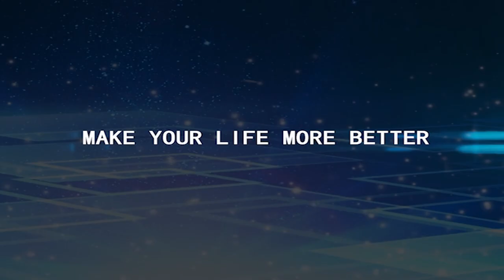Adjustable Tablet Stand for Desk, iPad Holder Stand Portable Monitor Stand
Work-life Balance Tablet Protective Case be Used
Adjustable depending how high or low you want
Great Accessory for Working Remotely
Ultra-strong support without falling Monitor Stand

Nothing Has Been as Sturdy Durable Easy to Store and Compact 4.7in-15.6in Electronic Devices iPad Stand for Desk Home Offices. Using the high-cost material one-piece design, all-metal alloy base, and innovative adjustment locking mechanism, 100% solution to the other first-generation of tablet stand holder instability and adjustment slippage problem
Extremely Sturdy & Stable with Heavier & Wider Base, Safe & Secure with Anti-Slip Design. Bigger & Thicker Compatible 4.7in-15.6in Devices [Won't Slip Off] aluminum alloy desk accessories & workspace organizers. Quality tested Ultra-strong support without falling even vigorous shaking of the desktop.
Easy to Carry With Foldable Design: This foldable tablet holder can be fully folded into a pocket size. Great Accessory for Working Remotely. The iPad stand for desktop takes little space when storage, easy to carry in your pocket or bag, a perfect addition in travel or business trip.
Compatible With 4.7-15.6" iPad/Tablet/Monitor💻: This Tablet holder stand for office desk perfectly works with e-readers/tablets/iPad up to 15 inches, such as iPad Pro 12.9, iPad Air, iPad, iPad mini, Samsung Galaxy Tabs, Surface, Surface Pro, Kindle Fire HD, portable monitor, drawing tablet. You can liberate your hands when having video conference, watching video, online education